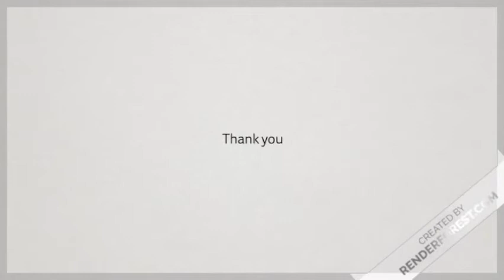My channel trailer